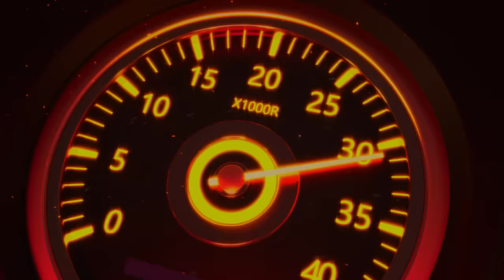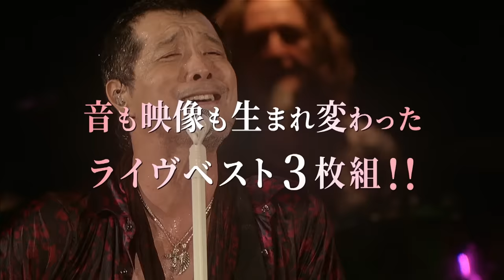矢沢フェス「ONE NIGHT SHOW2022」ダイジェスト〜BIG BEATに乗せて〜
「FIGHT ON」EIKICHI YAZAWA CONCERT TOUR 2024、開催決定！
今回のツアーを迎える前に75歳となる矢沢永吉。
2024年11月9日(土)の岩手・盛岡タカヤアリーナを皮切りに、8ヶ所17本のアリーナ･ツアーに臨む！

11月9日 （土）        盛岡タカヤアリーナ（岩手県）
11月10日（日）       盛岡タカヤアリーナ（岩手県）
11月16日（土）       北海道立総合体育センター（北海きたえーる）
11月17日（日）       北海道立総合体育センター（北海きたえーる）
11月20日（水）       朱鷺メッセ（新潟県）
11月23日（土・祝）マリンメッセ福岡 A館
11月24日（日）       マリンメッセ福岡 A館
11月30日（土） 　エコパアリーナ（静岡県）
12月1日 （日）        エコパアリーナ（静岡県）
12月7日 （土）        大阪城ホール
12月8日 （日）        大阪城ホール
12月12日（木）       日本武道館
12月14日（土）       日本武道館
12月15日（日）       日本武道館
12月18日（水）       日本武道館
12月21日（土）       ぴあアリーナMM（神奈川県）
12月22日（日）       ぴあアリーナMM（神奈川県）

矢沢永吉が豪華アーティストと共に放つ奇跡のフェス
「E.YAZAWA SPECIAL EVENT ONE NIGHT SHOW 2022」

▼矢沢永吉デビュー50周年ツアー特設ページ

6月8日(水)発売 歴代ライヴステージ集 Blu-ray&DVD「ALL TIME BEST LIVE」特設ページ

毎週金曜日に過去のライヴ映像やインタビュー映像などを公開している【EY TV】を配信中！

 7/2(土)・7/3(日) 2日間にわたって千葉・幕張メッセ国際展示場 4-6 ホールで行われた「ONE NIGHT SHOW2022」通称 “矢沢フェス”
あの時にしか実現し得ないスペシャルなコラボ映像をお楽しみください！